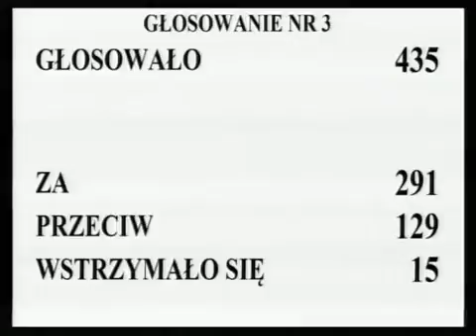[9/435] Ewa Kopacz: Kto z pań i panów posłów jest za przyjęciem w całości projektu uchwał...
Posiedzenie Sejmu nr 24
24 października 2012 r. 09:10:28
Marszałek Ewa Kopacz:

Kto z pań i panów posłów jest za przyjęciem w całości projektu uchwały w sprawie zmiany Regulaminu Sejmu Rzeczypospolitej Polskiej, w brzmieniu proponowanym przez Komisję Regulaminową i Spraw Poselskich, zechce podnieść rękę i nacisnąć przycisk.  Kto jest przeciw?  Kto się wstrzymał?  Głosowało 435 posłów.  Za oddało głos 291 posłów, przeciwnego zdania było 129 posłów, przy 15 głosach wstrzymujących się.

Stwierdzam, że Sejm podjął uchwałę w sprawie zmiany Regulaminu Sejmu Rzeczypospolitej Polskiej.